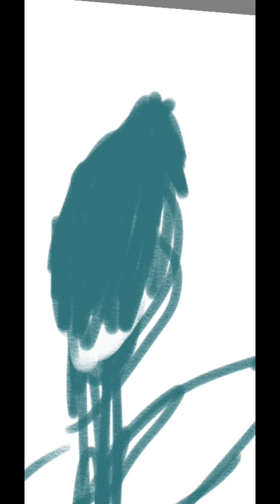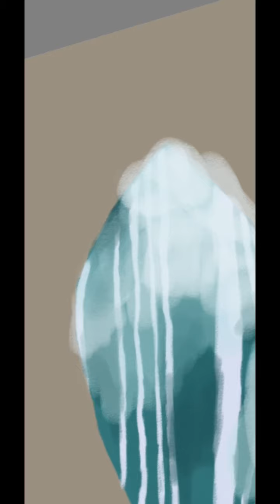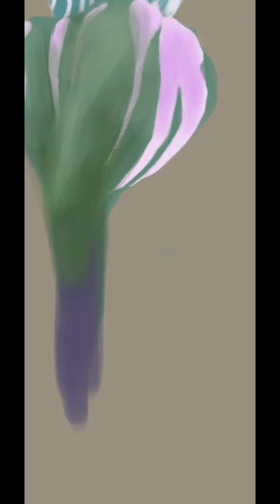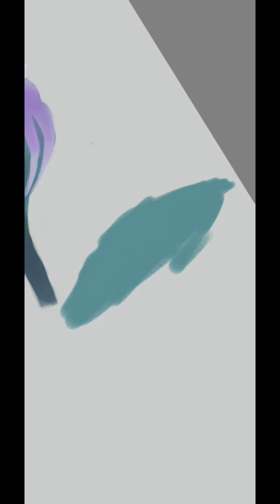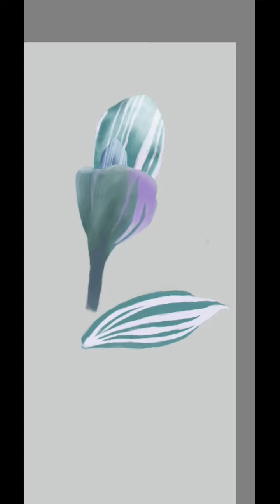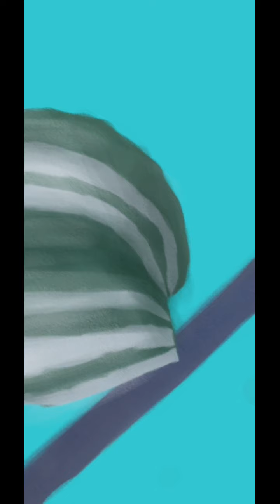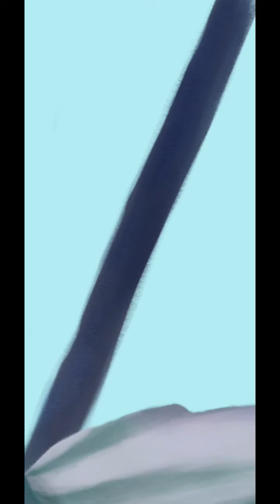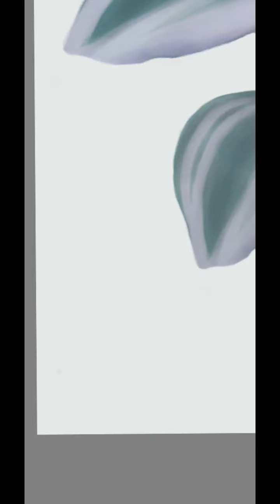Tradescantia nanouk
Sketching in iphone